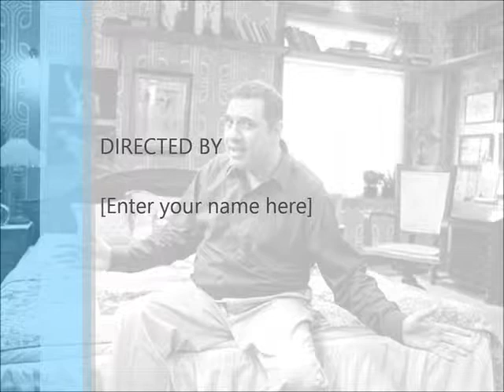Shirin Farhad Ki Toh Nikal Padi 2012 Part 6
Shirin Farhad Ki Toh Nikal Padi,Boman Irani,Farah Khan,Kavin Dave,Shammi,Kurush Deboo,Daisy Irani